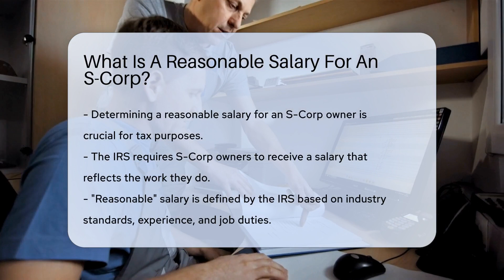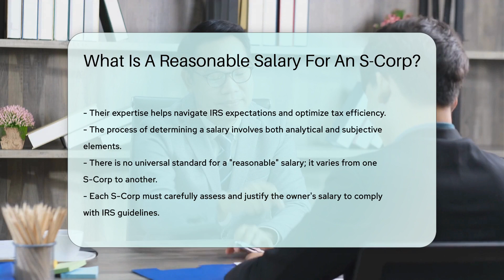What Is A Reasonable Salary For An S-Corp? - CountyOffice.org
What Is A Reasonable Salary For An S-Corp? Navigating the complexities of S-Corp ownership compensation can be as intricate as a dance with the IRS. In our latest video, we delve into the concept of a "reasonable" salary for S-Corp owners, a term that carries significant weight when it comes to tax implications. We don't just skim the surface; we explore the factors that the IRS considers when defining what's reasonable, including industry standards, experience, and job duties.

Understanding the delicate balance between fair compensation and tax efficiency is crucial for S-Corp owners. Our video sheds light on how accountants and tax professionals can be invaluable allies in this process, offering the expertise needed to navigate these murky waters.

Join us as we unravel the complexities of S-Corp salaries, aiming to hit that sweet spot of justification and tax efficiency. Remember, each S-Corp's salary scenario is as unique as a snowflake, and we're here to help you find your unique balance.